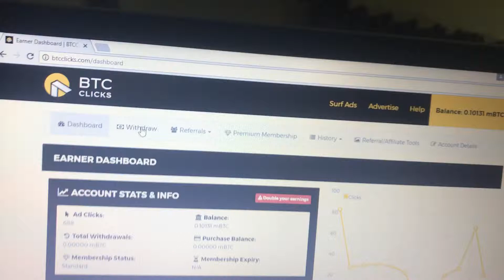Bt click 2017